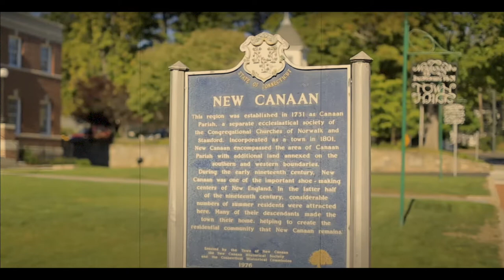Le premier français a remporter le Super Bowl ! - FLASH STORIES #5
Découvrez l'histoire de Lucas Niang le premier français a avoir remporté le Super Bowl !
C'est gratuit, ça m'aide énormément et ça te permet de ne manquer aucune nouvelles videos !